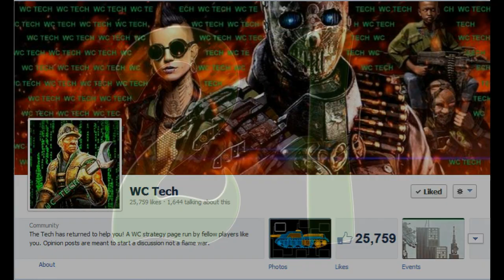Operation: Cerberus 2 Waves 21, 22, 23, 24, 25, 26, 27, 28, 29 & 30 - War Commander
If you enjoyed the video please leave a 'like' rating, it helps me out a lot.

Music Artist: Olwik
Outro: Remember This Life